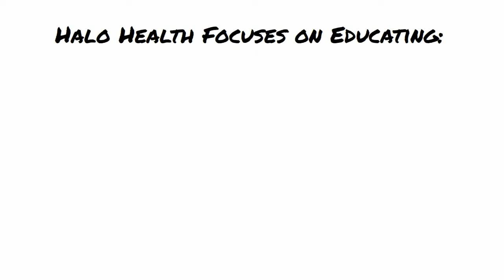Patient Education + Technology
Healthcare has embraced technology in almost all of aspects of its practice.  The one area is has rejected it is Patient Education.  Halo Health helps health systems educate before, during and after patient appointments making them the go to for their patients' educational needs.-- Created using PowToon -- Free sign up -- Create animated videos and animated presentations for free.  PowToon is a free tool that allows you to develop cool animated clips and animated presentations for your website, office meeting, sales pitch, nonprofit fundraiser, product launch, video resume, or anything else you could use an animated explainer video. PowToon's animation templates help you create animated presentations and animated explainer videos from scratch.  Anyone can produce awesome animations quickly with PowToon, without the cost or hassle other professional animation services require.